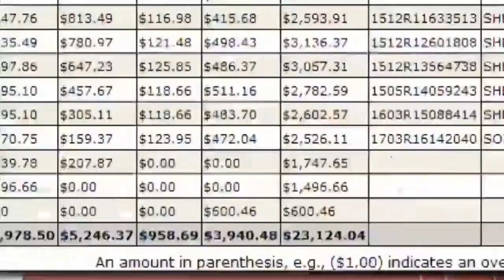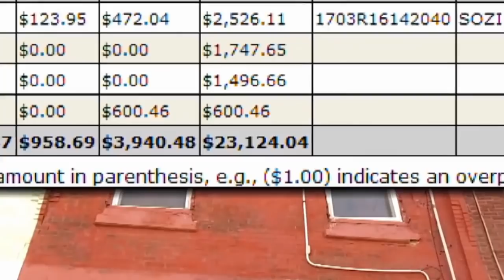Raccoon attacks toddler in apartment causing serious injures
Philadelphia residents complain about infestation in apartment where 4-month-old was left with injuries on head and face requiring over 60 stitches.